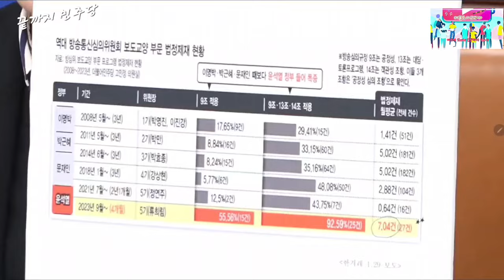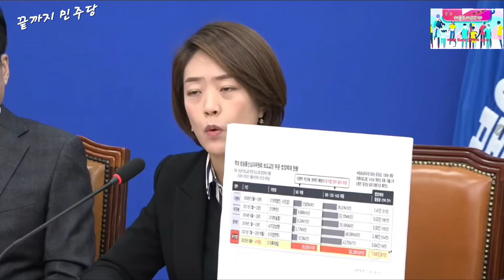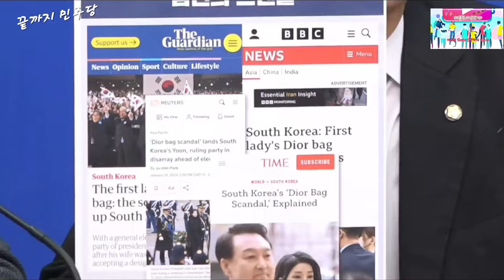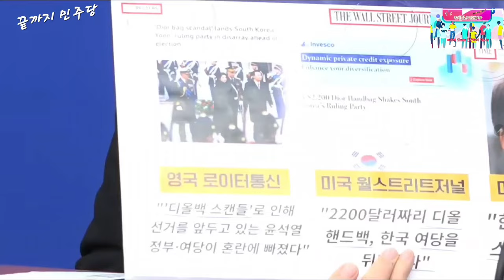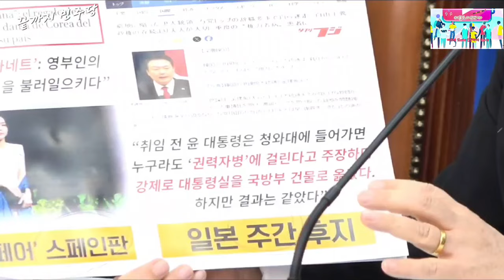2024.1.29일 더불어민주당 최고위원회의 ~이재명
"김여사"나라 망신 다 시켜~@koreapoll